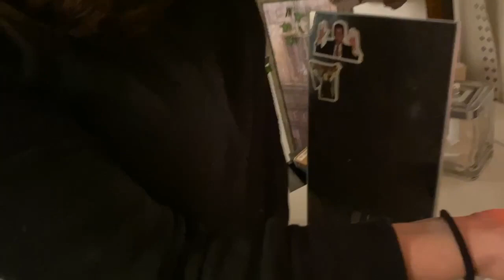Himalayan Glow 1002 Crystal Salt Lamp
links. As a customer, you do not pay any more or less
sale will go to the person who generated the link. Thank
you for your support of my channel!